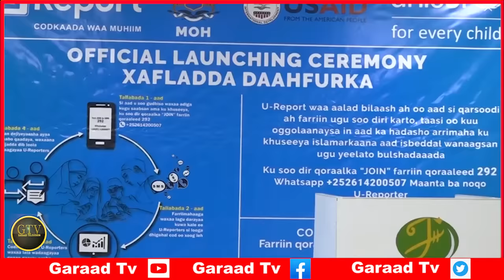Deg Deg Puntland Oo Aqoonsiga Khaatumo Taagertay, Farmajo Oo Xasan Sh U Digay, Abgaal Oo Is Dagaalay